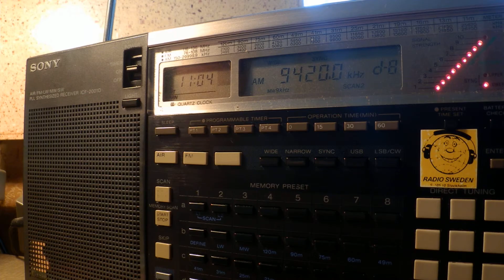16 04 2016 Voice of Greece in Greek to WeEu 1103 on 9420 Avlis tx#3